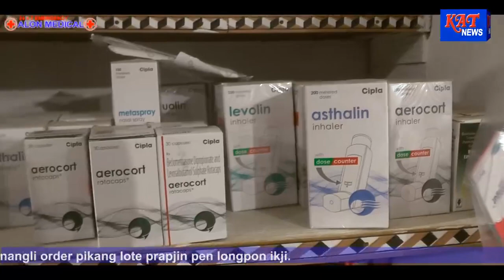Karbi Prime Time News Date 12 07 21